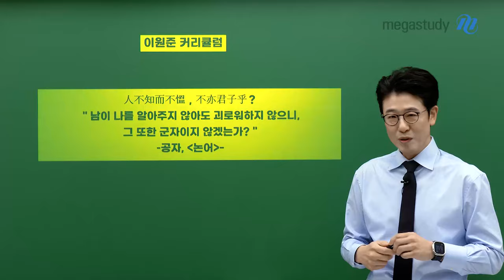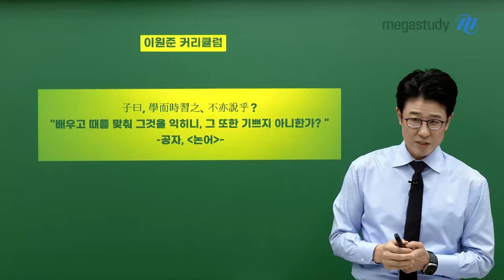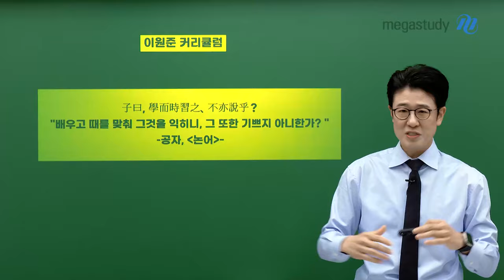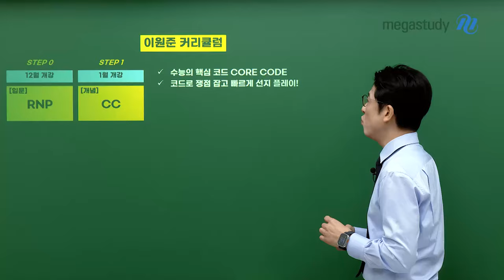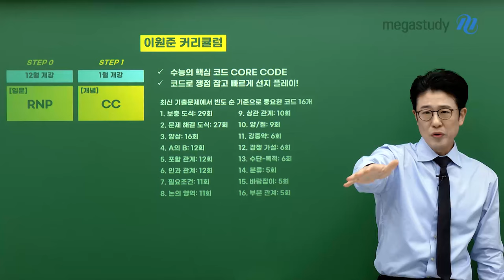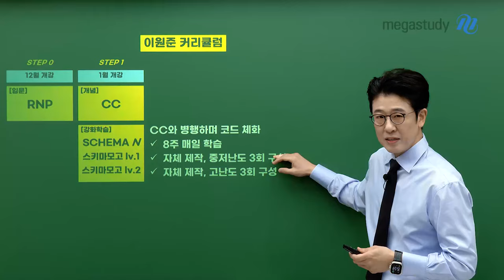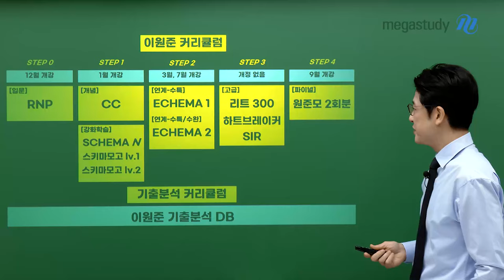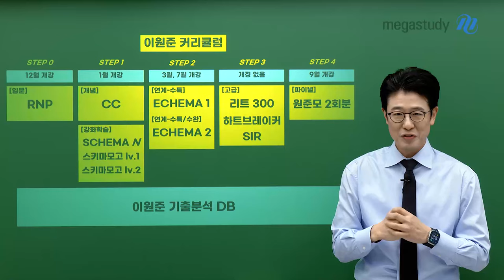[메가스터디] 국어 이원준쌤 - 2026 국어 이원준 커리큘럼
최상위권은 비문학으로 변별됩니다.

더욱 새로워진
2026 이원준 커리큘럼을 소개합니다.

STEP0 입문 : RNP 비문학 (RULE N PATTERN)
STEP1 개념 : 브레인크래커 CC (CORE CODE)
STEP1.5 개념 복습 : SCHEMA N제 / SCHEMA 모고 lv.1 / SCHEMA 모고 lv.2
STEP2 EBS 연계 : ECHEMA 1 / ECHEMA 2
STEP3 실력완성 : LEET 300제 / 하트 브레이커 / SIR 배경지식
STEP4 파이널 : 파이널 실전 모의고사 원준모
기출 : 이원준의 기출분석 DB